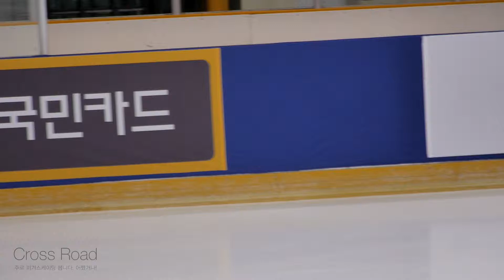최유진 Yu-Jin CHOI | SP | 2015-01-08 피겨 종합선수권 | 여자시니어 12 | 부림중 2학년 | 7급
제69회 전국 남녀 피겨스케이팅 종합선수권대회 |
시니어 여자 | 쇼트프로그램 | 대회 2일차 | 서울 목동아이스링크

KB Bank, Republic of Korea National Championships 2015 (South Korea National Championships) |
Senior Ladies | Short Program | Day2 | Mok-Dong Indoor IceRink, Seoul.
재가공 금지